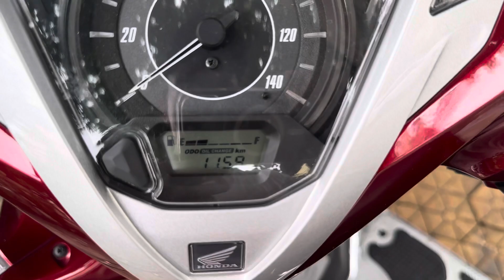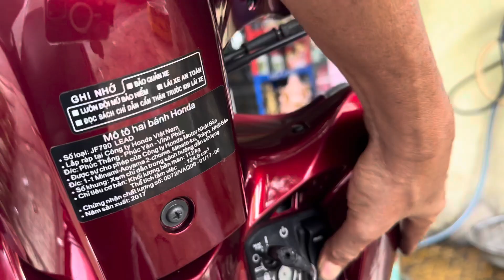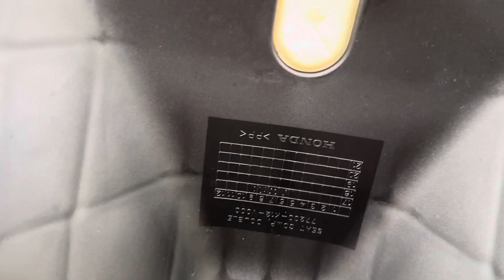Bán xe Lead 2017.chính chủ ,cực đẹp ❤️1159km👍lh 0948487797.zalo